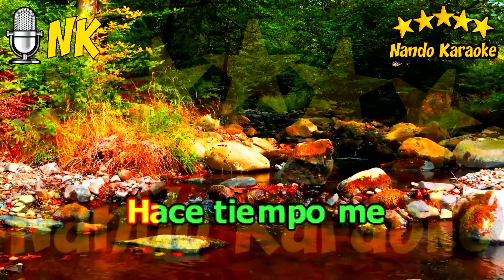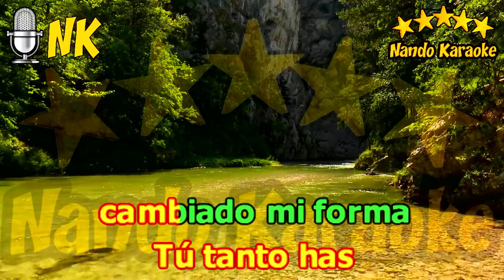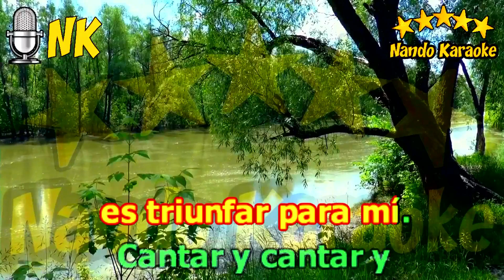CANTAR Y CANTAR - Los Diablos Karaoke